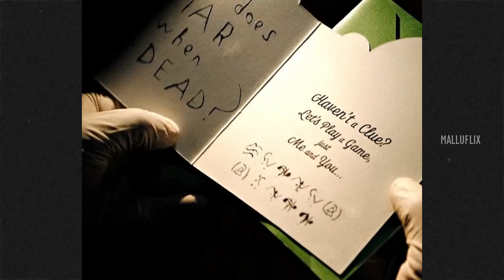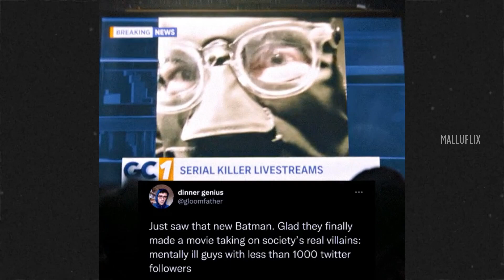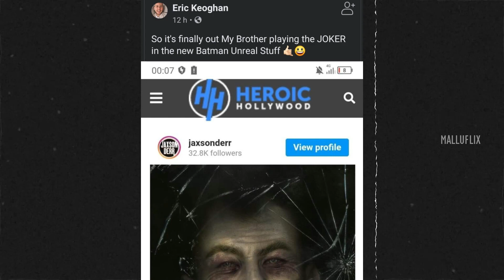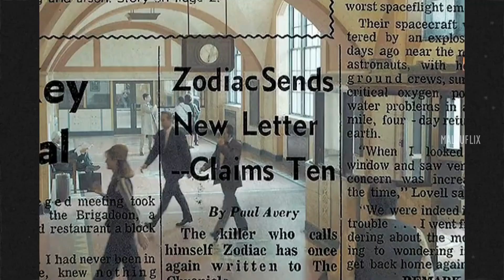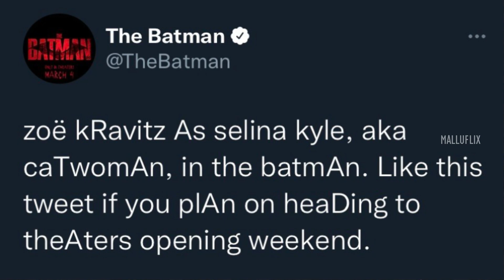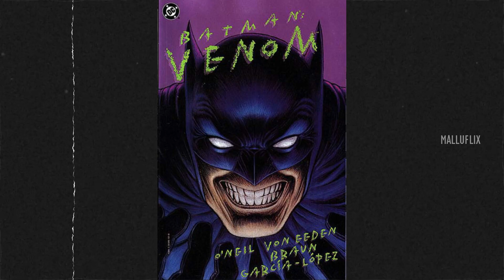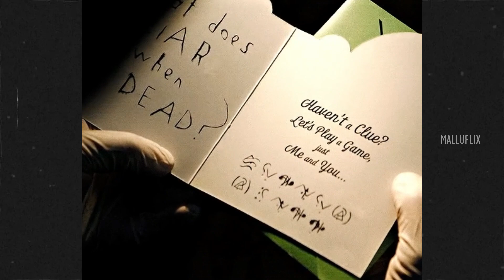The Batman 2022 Breakdown & Hidden Details You Missed + Cameo Scene Ending Explained In Malayalam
The Batman 2022 Movie Breakdown & Hidden Details You Missed + Cameo Scene Explained In Malayalam :

00:00​ Intro
01:41 Kurt Cobain x Robert
02:43 Character Development Analysis
04:37 Riddler
05:52 Joker's Cameo
07:30 Bisexual Catwoman
08:20 Real-Life Inspirations
10:08 El Rata Alaada
10:40 Comic Book References
12:30 Future Projects In This Universe
14:10 Story Explained In 3 Minutes